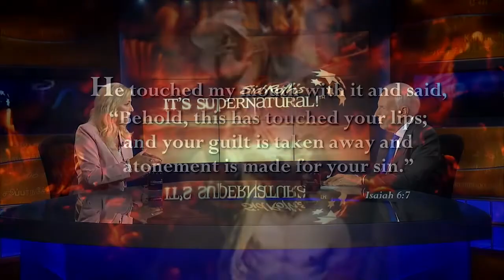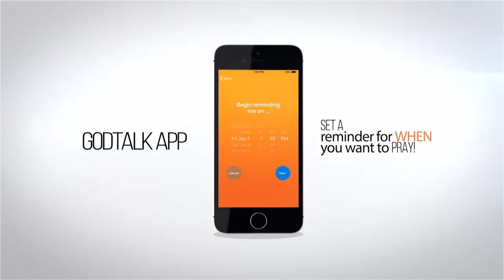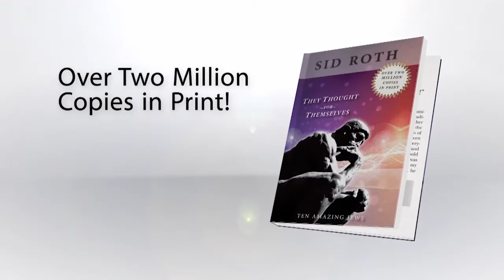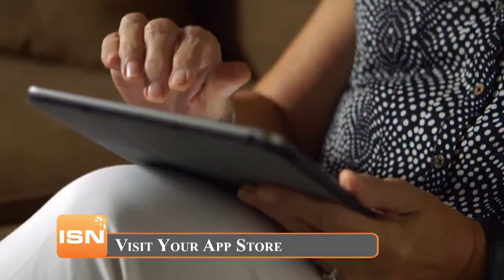IS 1126 Smithyman RBN VIEWER